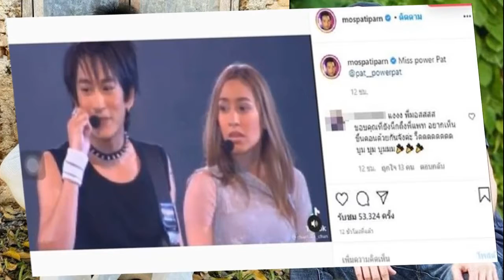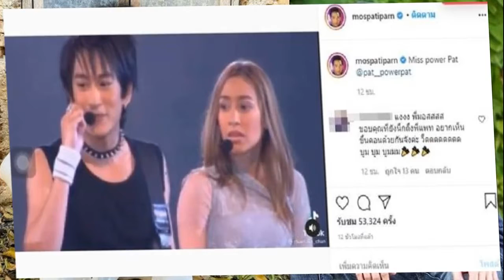มอส คิดถึง แพท เผยคลิปขึ้นคอนเสิร์ตแดนซ์ โอเคนะคะ กับ แคท